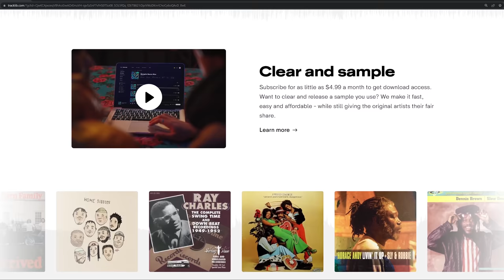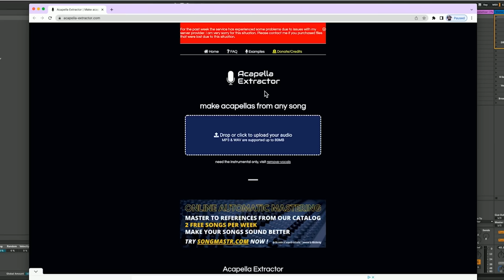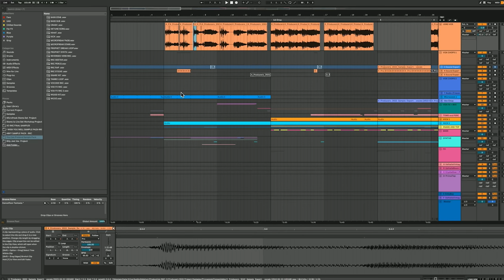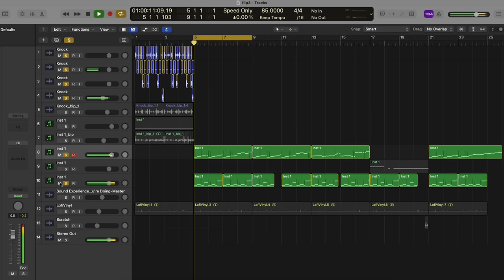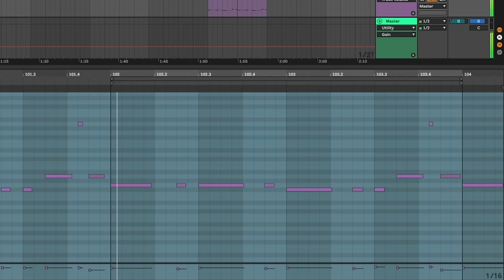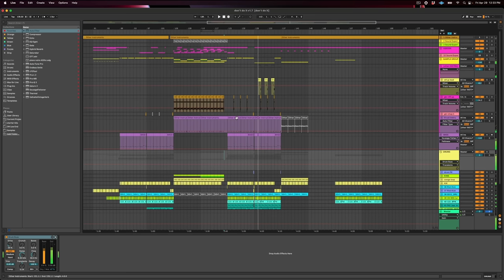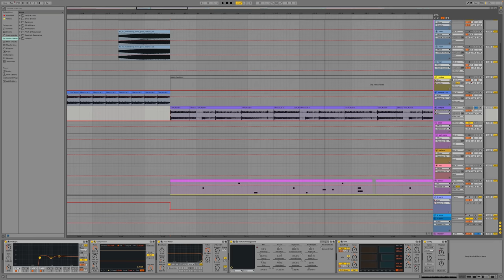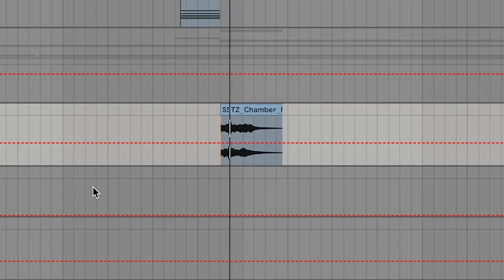4 PRODUCERS FLIP THE SAME SAMPLE: Rachel K Collier, Ocean, Tommy Trash, Andrew Huang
Thanks Tracklib for hooking up the great sample this episode and sponsoring the show!

Merch!

★ THE ARTISTS ★

★ GEAR ★

Headphones - lots of hype
Headphones - low latency wireless
Lav mic
Main camera
2nd camera

Chapters:

0:00 Intro
0:29 Tracklib
1:50 The sample
2:23 Rachel K Collier breakdown
4:54 Rachel K Collier track
8:10 Ocean breakdown
9:28 Ocean track
10:45 Tommy Trash breakdown
13:50 Tommy Trash track
15:47 Andrew Huang breakdown
19:39 Andrew Huang track

DJ Bentley
Cosmin Davidescu
Jeff Hoffman
Haley Masters
James Dai
Russ Creech
Patrice Breton
Curtis Chambers
Gnare
Corey Frang
rd1994
Luke Gilliam
Kaitlin Sebbage
Silas Reaper
Kristopher Charles
Daniel Coleman
Peter Vermeychuk
Nick Simmons
Tobias Gurdan